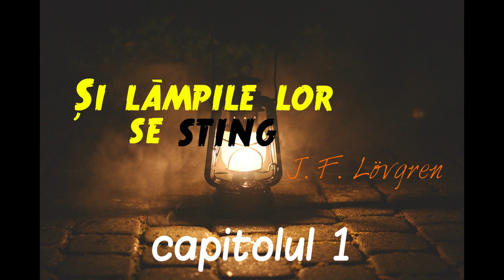Și lămpile lor se sting | J. F. Lövgren | Carte audio | Capitolul 1